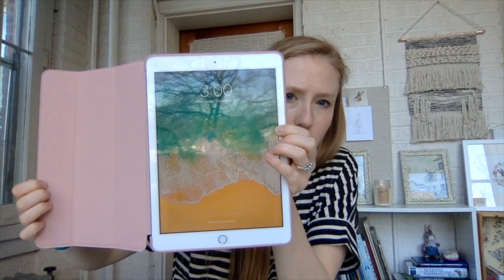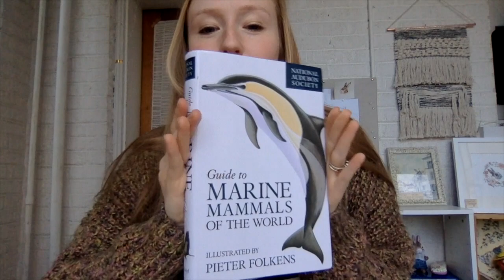New Years resolutions, ipad, and more - Vlog 14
Hi everyone! Long time no see. I finally got the chance to make a video! Christmas time was insane. Im so thankful to all who ordered. Now time to get back into the swing of things!

In this video I also discuss a few other shops!
and the maker of the seal necklace can be found